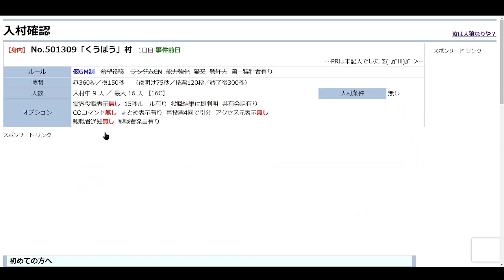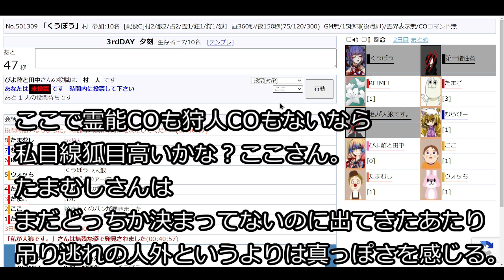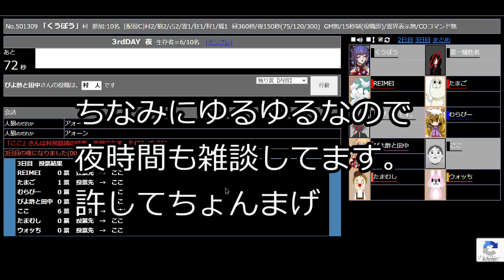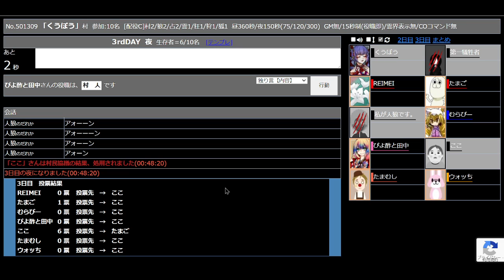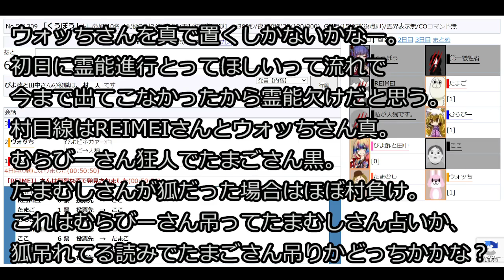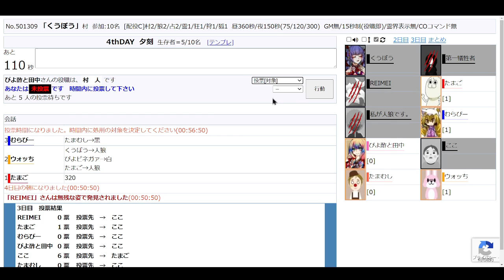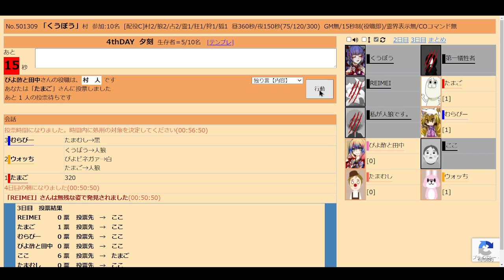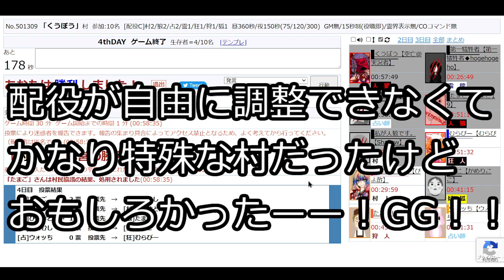【古のサイト】村人しか引けない女が占い師と共闘するゾ【 汝は人狼なりや？ 】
汝は人狼也や？って一度は聞いたことあるかなと思うんだけどオンラインで初めてやった。13年前からあるらしいけど、顔文字とかのチョイスが確かにいにしえだった。ちなみにみなさんの人狼歴はわかりませんが私はほぼやったことないです。見る専でした。化かしあいゲームっておもしろいよね！

メンバー

ひなぴよ[酢](ゲーム内NAME ぴよ酢と田中)
くうぼう(本当は空亡‘‘そらなき‘‘さんです)
かめりここ(ゲーム内NAME ここ)
Shallow(ゲーム内NAME 私は人狼です。)
霊蟲(ゲーム内NAME たまむし)
ウォッち
たまご
むらびー
黎明(ゲーム内NAME REIMEI)